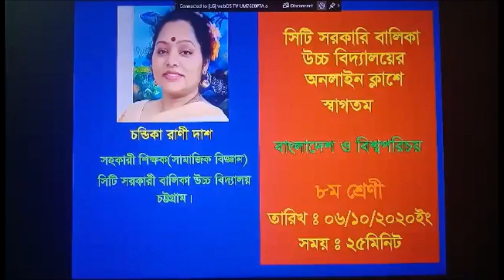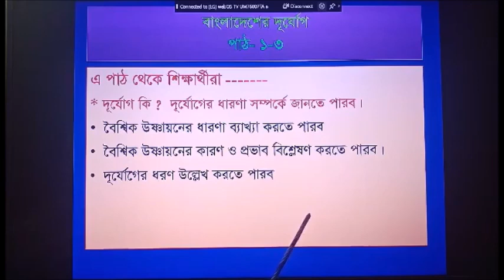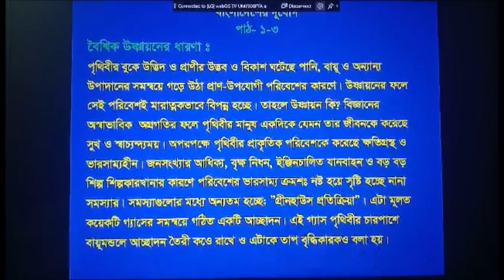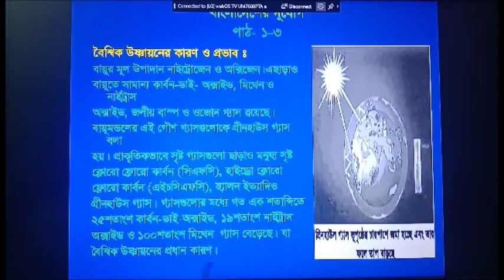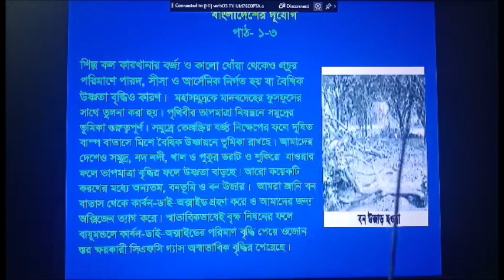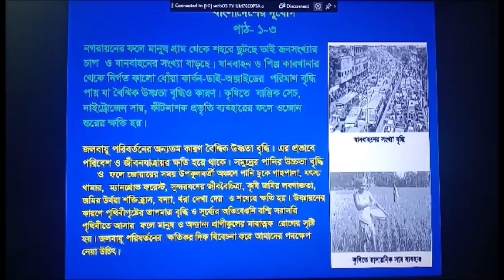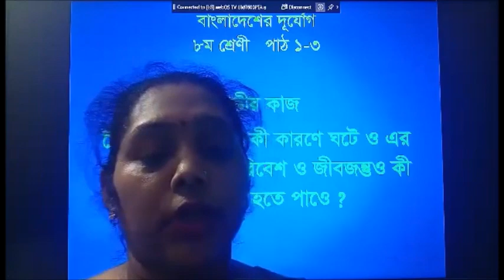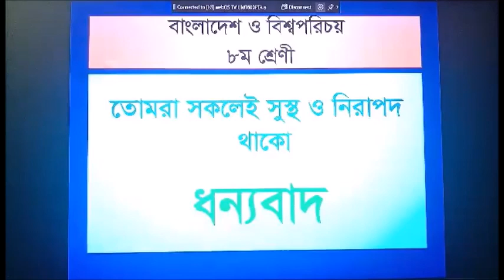৮ম শ্রেণি বাংলাদেশ ও বিশ্বপরিচয়